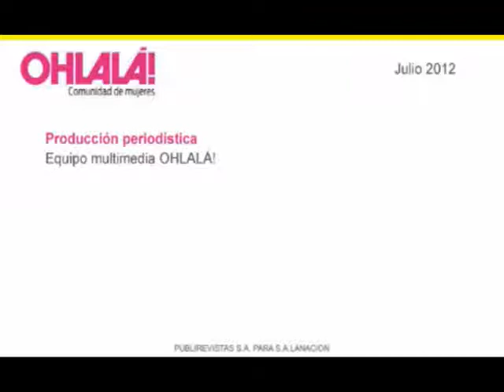Paola Barrientoss en la tapade Ohlala